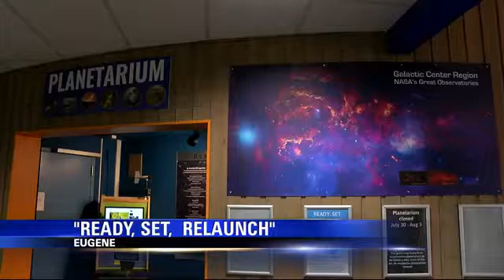Eugene Science Center debuts new planetarium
The grand opening is set for this weekend.